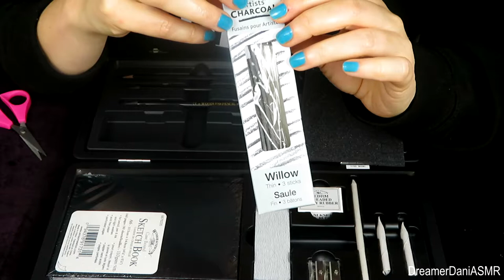ASMR 🎨✏✏ Art Class Sketching Kit 🎨🖌🖌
Hello Friends,

The Dreamer Art Class tutor would like to show you the new sketching kit that's available to all of you budding artists 😊🎨🖌✏

I hope this video leaves you more relaxed or more sleepy (if that's what you need).

Dani xx

This video is for entertainment and relaxation purposes only. It is not intended to replace any medical care or counselling that might be needed. The benefits of ASMR in terms of a treatment is, so far, only anecdotal. if you'd like to know more about ASMR please

Products shown in my videos are items I have purchased myself, I don't receive sponsorship for using them.